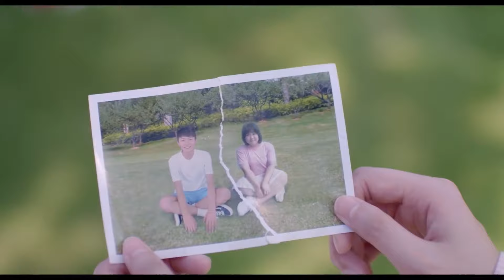💋霸總床上撲倒小嬌妻終於要圓房，小嬌妻羞澀回應吻了又吻，不料一關燈霸總卻不行了？ ！ | 約定期間愛上你 Love In Time | 愛豆練習室 | EP16-3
【劇名】約定期間愛上你 Love In Time

【故事梗概】不知名小說作者蘇簡安迫於難以啟齒的家族產業危機，無奈與已經成為投資界大佬的高中冤家陸薄言訂下“合約婚姻”，性情各異又有著童年誤會的兩人在同一屋檐下展開了“甜蜜的同居戰爭”，進而引發了一系列輕松又甜蜜的故事。

【主演】任言愷 程小蒙